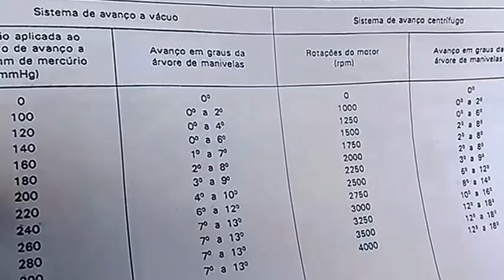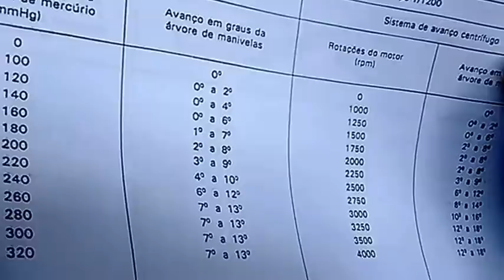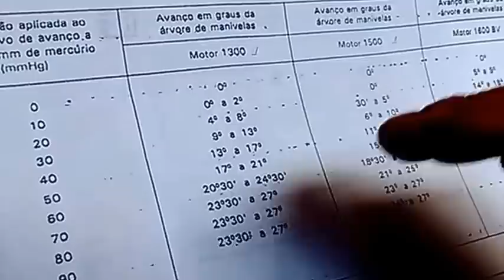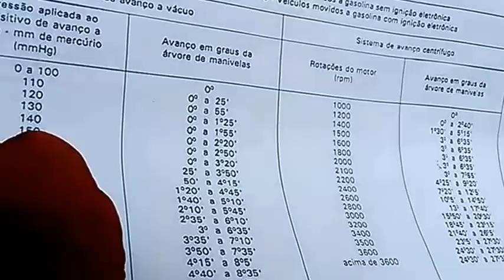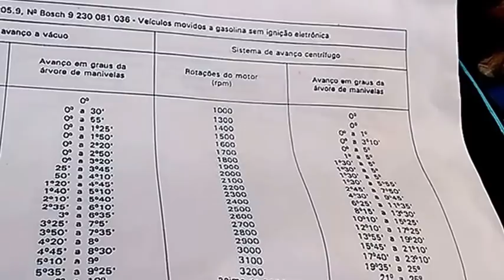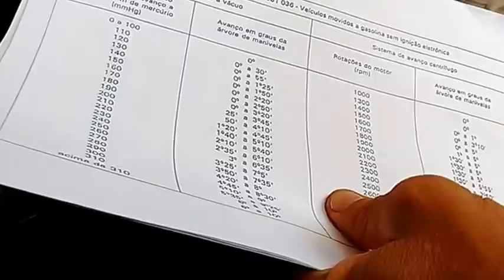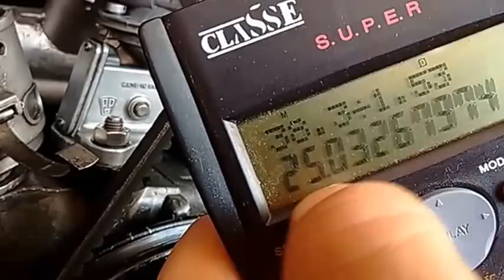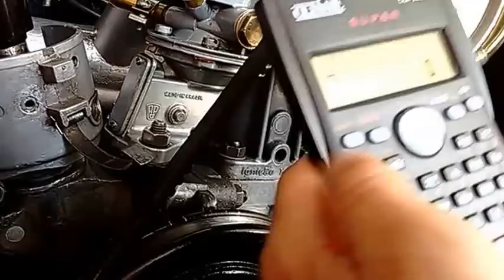Alterando a curva final de avanço do distribuidor